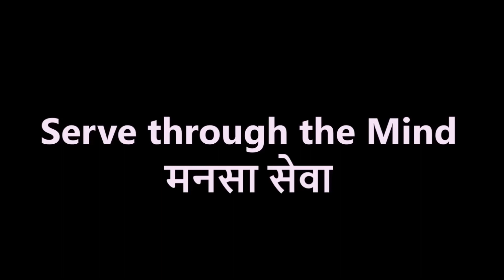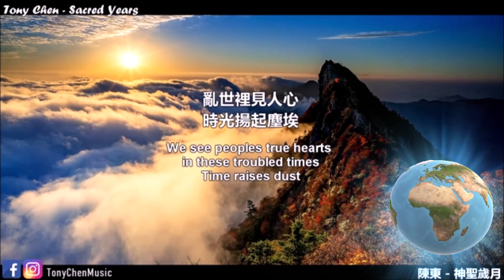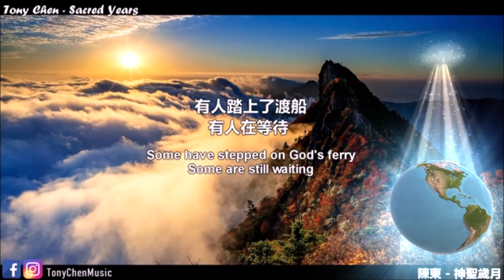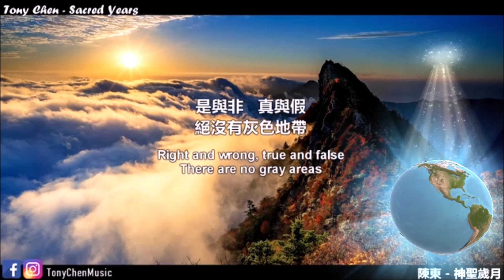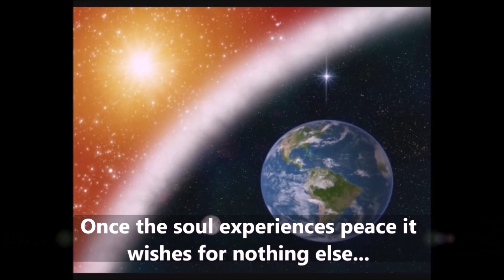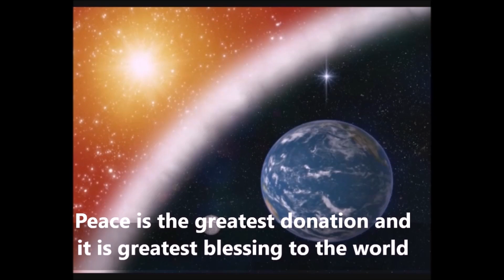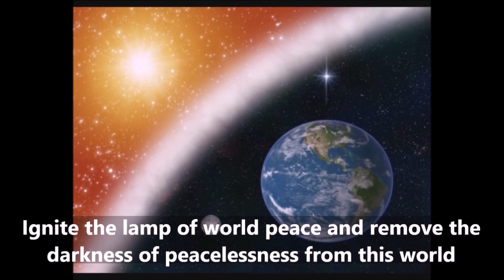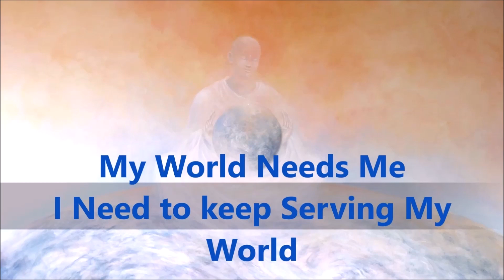Serving the world Through Mind - Mansa seva 09/05/2021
Starting with song from sacred years, sung by Tony. 1 hour of audio visuals of pure spiritual entertainment.